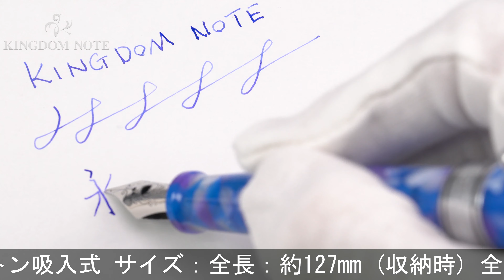AURORA アウロラ 万年筆 リミテッドエディション カレイドスコーピオ ルーチェブルー EF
尻軸に多少のスレがみられますが、その他概ね綺麗な美品コンディションです。2020年860本限定！

本体材質：樹脂
ペン先材質：18金
字幅：EF(極細字)
機構：リザーブタンク付きピストン吸入式
全長：約154mm (筆記時)
胴軸径：約14mm
キャップ径：約16mm (クリップ除く)
最大径：約20mm (クリップ含む)
重さ：約22g
付属品：元箱一式